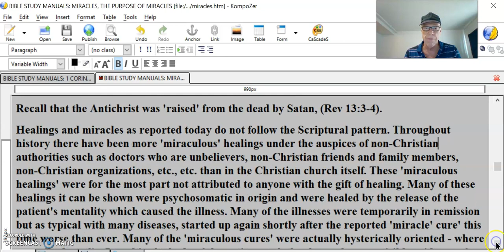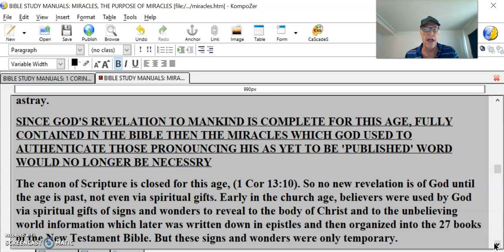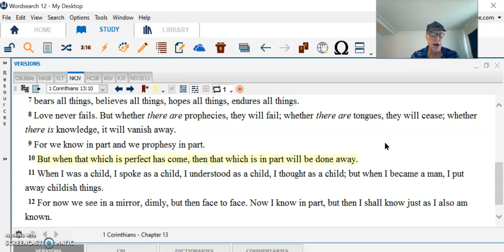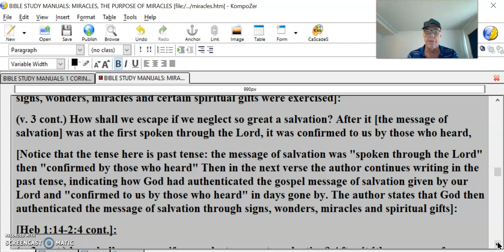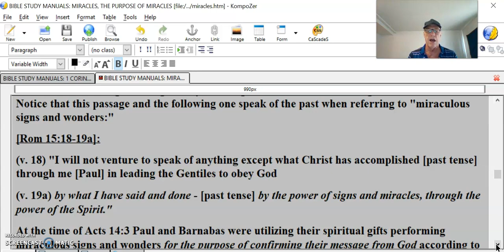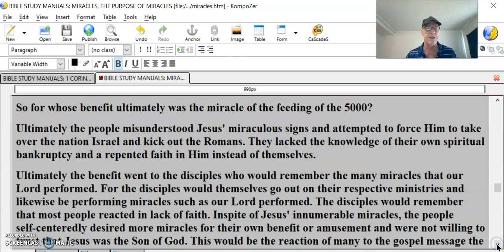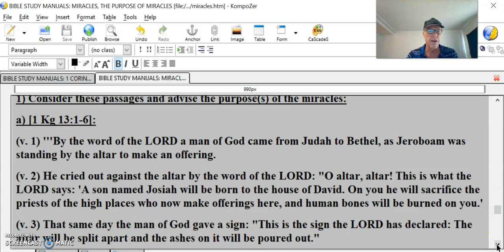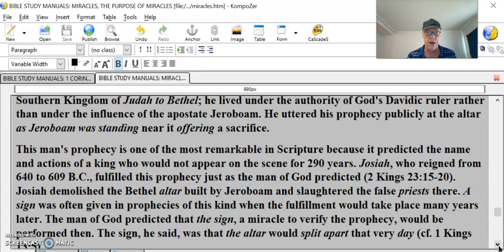Miracles #6 Authenticate Person, Event or Words From God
Miracles #6 Authenticate Person, Event or Words From God Yet Some Miracles Are False
Healings and miracles as reported today do not follow this Scriptural pattern.
Throughout history there have been more 'miraculous' healings under the auspices of non-Cnristians authorities such as doctors who are unbelievers, non-Christian friends and family members, non-Christian organizations, etc., etc. Than in the Christian church itself. These 'miraculous healings' were for the most part not attributed to anyone with the gift of healing. Many of these healings it can be shown were psychosomatic in origin and were healed by the release of the patient's mentality which caused the illness. Many of the illnesses were temporarily in remission but as typical with many diseases, started up again shortly after the reported 'miracle' cure' this time worse than ever. Many of the 'miraculous cures' were actually hysterically oriented - where enough adrenalin flowed in the body of the patient such that he or she gave visible evidence of being cured - but shortly after the 'cure' they relapsed into the same ailment, only worse than ever with new physical and emotional complications. And many of the 'miraculous cures' were without the aid of a person designated as having the gift of healing - and were legitimate miraculous healings - given the extent and knowledge of medical science at the time.
Many, many miracles and healings have been claimed and authenticated by the Roman Catholic church. Many of these miracles have been substantiated as truly supernatural events and healings. And they served to enhance the conversion and continued devotion of millions of Roman Catholics throughout the world - to their own destruction! For the Roman Catholic church teaches a false gospel of salvation by works and the mediatory work of Mary who is made out to be a goddess to be worshipped on an equal level with Jesus Christ. Certainly the agent behind these good works miracles and healings is not God Himself leading millions of individuals astray.
QUESTIONS ON MIRACLES
1) Consider these passages and advise the purpose(s) of the miracles:
a) [1 Kg 13:1-6]:
(v. 1) '''By the word of the LORD a man of God came from Judah to Bethel, as Jeroboam was standing by the altar to make an offering.
(v. 2) He cried out against the altar by the word of the LORD: "O altar, altar! This is what the LORD says: 'A son named Josiah will be born to the house of David. On you he will sacrifice the priests of the high places who now make offerings here, and human bones will be burned on you.'
(v. 3) That same day the man of God gave a sign: "This is the sign the LORD has declared: The altar will be split apart and the ashes on it will be poured out."
(v. 4) When King Jeroboam heard what the man of God cried out against the altar at Bethel, he stretched out his hand from the altar and said, "Seize him!" But the hand he stretched out toward the man shriveled up, so that he could not pull it back.
(v. 5) Also, the altar was split apart and its ashes poured out according to the sign given by the man of God by the word of the LORD.
(v. 6) Then the king said to the man of God, "Intercede with the LORD your God and pray for me that my hand may be restored." So the man of God interceded with the LORD, and the king's hand was restored and became as it was before.'''
[Commentary help from 'The Bible Knowledge Commentary', Victor Books, USA, 1981, p. 514]:
"13:1-3. The mission of this anonymous man of God had its origins in the word of the LORD (vv. 1-2, 9); this was a prophecy of judgment fully authorized by God. The prophet was sent from the Southern Kingdom of Judah to Bethel; he lived under the authority of God's Davidic ruler rather than under the influence of the apostate Jeroboam. He uttered his prophecy publicly at the altar as Jeroboam was standing near it offering a sacrifice.
This man's prophecy is one of the most remarkable in Scripture because it predicted the name and actions of a king who would not appear on the scene for 290 years. Josiah, who reigned from 640 to 609 B.C., fulfilled this prophecy just as the man of God predicted (2 Kings 23:15-20). Josiah demolished the Bethel altar built by Jeroboam and slaughtered the false priests there. A sign was often given in prophecies of this kind when the fulfillment would take place many years later. The man of God predicted that the sign, a miracle to verify the prophecy, would be performed then. The sign, he said, was that the altar would split apart that very day (cf. 1 Kings 13:5).